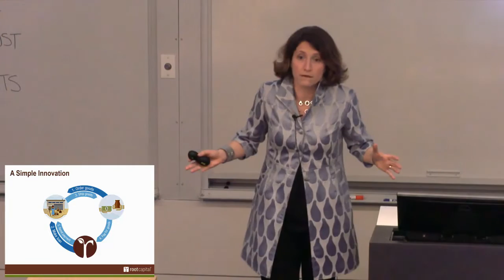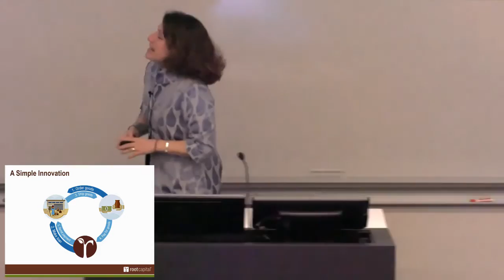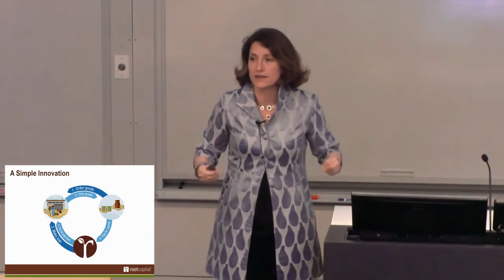Lessons Learned from an Adolescent Social Enterprise: Catherine Gill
Speaker: Catherine Gill, Senior Vice President - Investor Relations and Operations, Root Capital
Topic:  “Sixteen Candles: Lessons Learned from an Adolescent Social Enterprise”
Social Enterprise Speaker Series @ Rotman